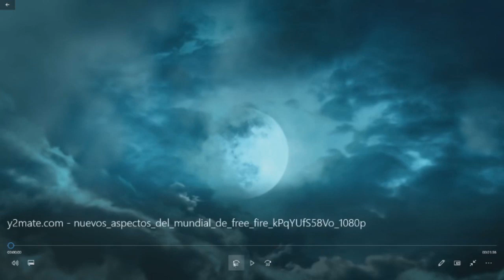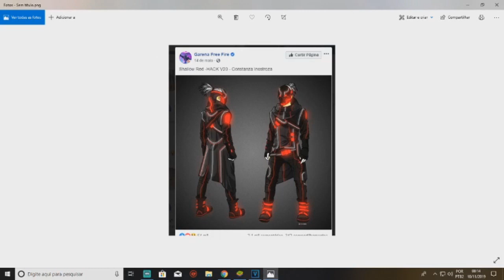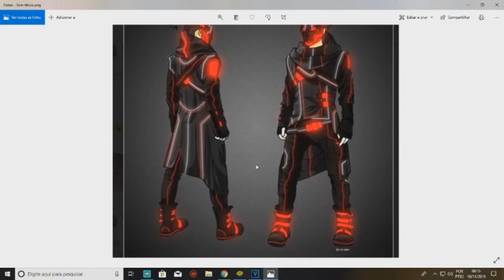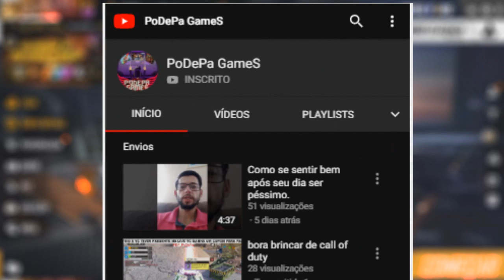NOVAS SKINS DA INCUBADORA DE NOVEMBRO!?!?!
PO DE PA GAMES - NONOLIVE